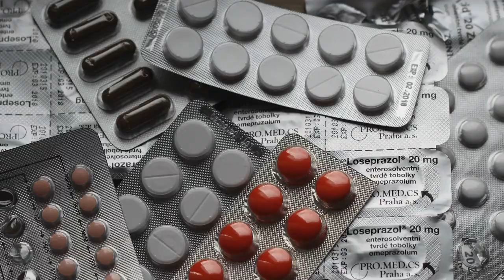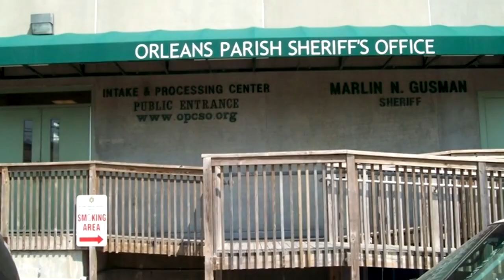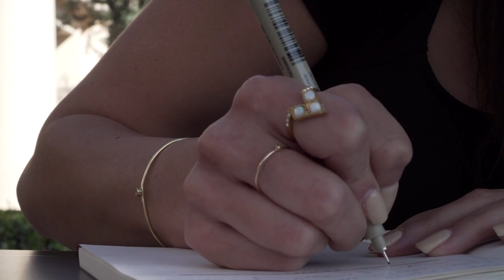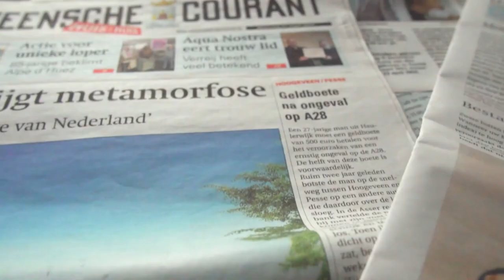Top 10 Prison Escapes That Failed And Made Prison Guards Laugh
Top 10 Prison Escapes That Failed And Made Prison Guards Laugh. Prison escapes always make for an exciting story, but the reality is far from the Hollywood version. In fact, most prison escapes end in failure and embarrassment for the prisoners involved. Here are some of the top prison escape fails that made prison guards laugh

The Shawshank Redemption is a classic film that depicts the story of two inmates who tunnel their way out of prison using a rock hammer. Despite the months of planning and hard work, they are caught just outside the prison gates. This is a perfect example of how a prison escape attempt can go wrong.

Another real-life prison escape that failed horribly was The Great Escape. During World War II, 76 Allied soldiers tunneled out of a German prisoner of war camp. However, only three of the escapees managed to evade capture and make it to safety.

The Helicopter Escape is another failed attempt that made prison guards laugh. In 1972, a group of inmates in a prison in Sweden attempted to escape using a hijacked helicopter. However, they ended up crashing the helicopter and were quickly apprehended.

The Hot Air Balloon Escape is another failed attempt that made prison guards laugh. In 1978, two inmates built a hot air balloon in the prison workshop and used it to escape. However, they were caught just a few miles from the prison.

The Duct Tape Escape is a failed attempt that made prison guards laugh. In 2007, two inmates attempted to escape from a prison in Ohio using duct tape to hold the bars of their cell together. They were caught before they could even leave the cell.

The Rope Escape is another failed attempt that made prison guards laugh. In 2013, an inmate in a prison in Brazil attempted to escape using a rope made of bed sheets. He was caught before he could even make it over the wall.

These are just a few examples of failed prison escape attempts that made prison guards laugh. Although these escapes may have failed, they are still a reminder of the ingenuity and determination of prisoners. These failed attempts also serve as a warning to future prisoners who may consider attempting to escape.